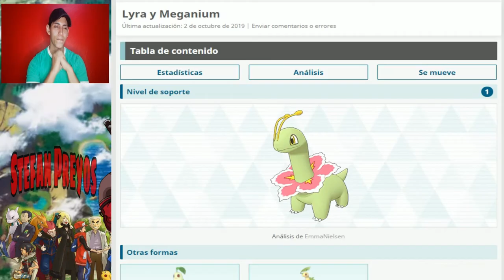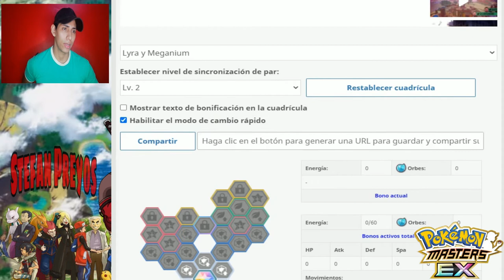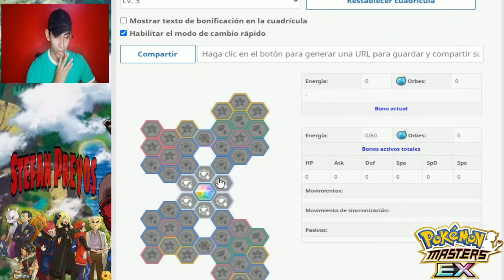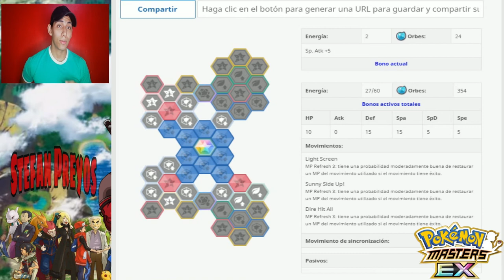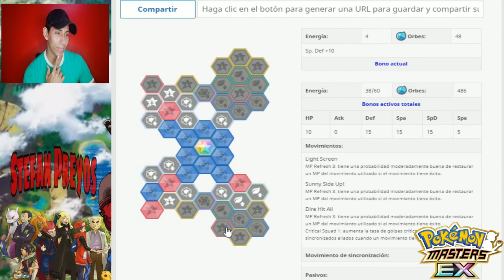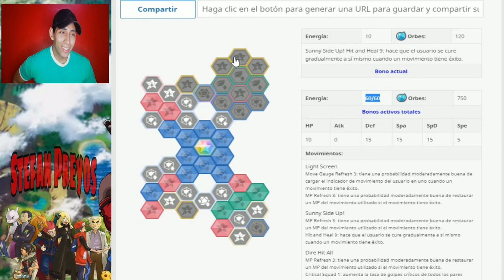Sync Grid/Tablero🍃Meganium & Lira lv. 1,2,3✨¦Pokémon Masters Ex🎮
-Si quieres tener la plantilla en Full-HD✨
La puedes encontrar aquí ⤵️⤵️⤵️

🎮𝗣𝗼𝗸𝗲𝗺𝗼𝗻 𝗠𝗮𝘀𝘁𝗲𝗿